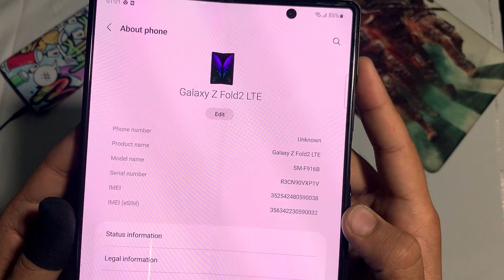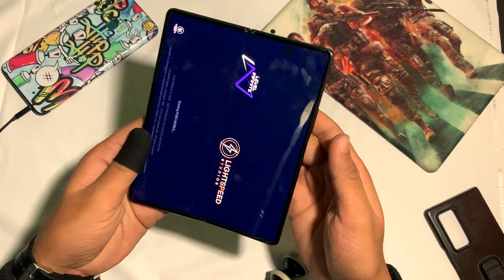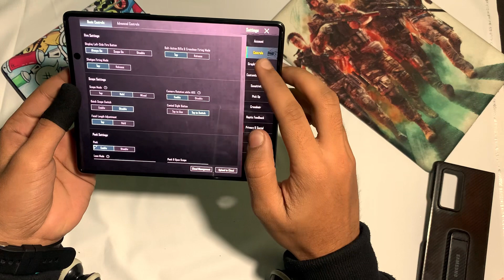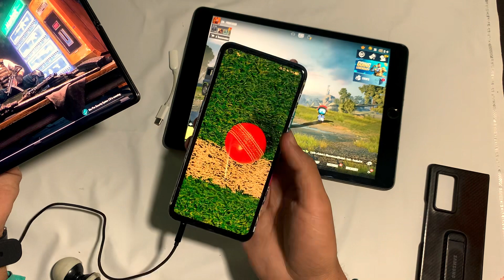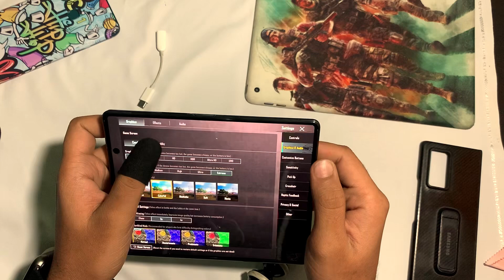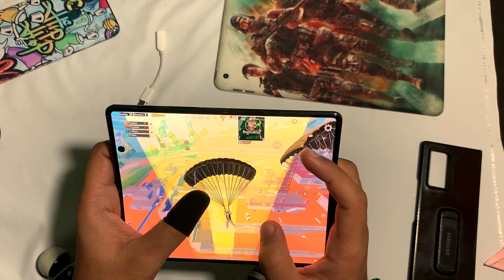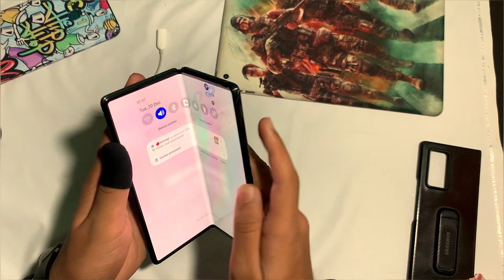🔥Samsung Galaxy Z Fold 2 LTE PUBG/ BGMI test in 2023 ⚠️|| ☹️Display damaged || callmeporfessor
⚠️samsung galaxy z fold 2 pubg and bgmi test hope u like it

▶Support Me From Here🫂
→UPI ID = professor5194@ibl
                   (Samsul Ansari)

🤩How To Play Bgmi Out From India ? 🙌

My Name 🤓 = Shamsul Ansari

Devices  =           1.iPad 9th Gen 64GB (Using For Play Games and Youtube Video Editing)
                              2. iPhone 12 Pro Max 128 GB ( My Primary Phone )
                              3. Redmi Note 8 Pro 6/128 GB ( Secondary Device) &
                              4. Samsung Galaxy J2 💔
YouTube start =  Vivo Z1 Pro (4/64)

Thank U 💜

♥️👉agar aaplogo ko kisi phone par pubg ya bgmi test dekhna hai to niche comments karna